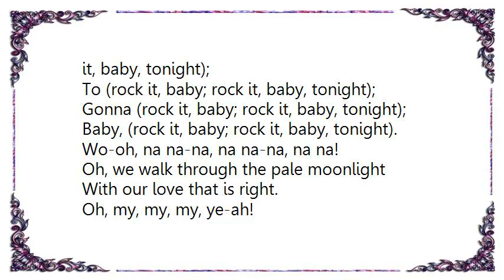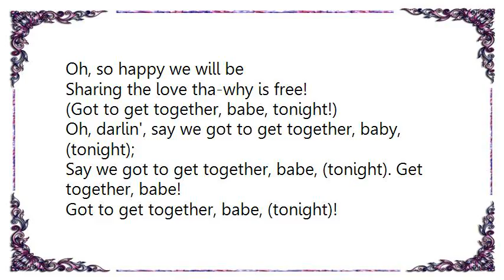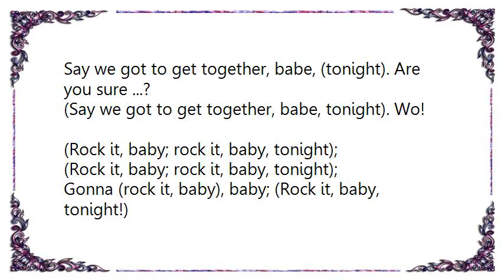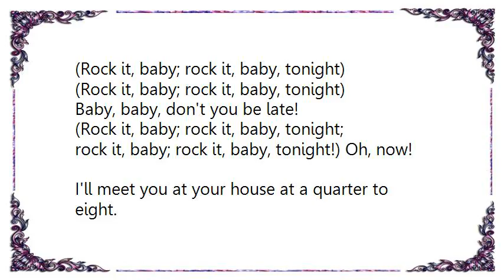Bob Marley - Rock It Baby Lyrics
[Lyrics Bob Marley - Rock It Baby]
Baby, baby, we've got a date; (ooh-hoo, ooh-hoo)
Oh, baby, baby, don't you be late. Oh, baby!

I'll meet you at your house at a quarter to eight. (ooh-hoo, ooh-hoo)
Oh, darlin', baby, baby, just you have some faith!
I promise you, we're gonna (rock it, baby; rock it, baby, tonight);
To (rock it, baby; rock it, baby, tonight);
Gonna (rock it, baby; rock it, baby, tonight);
Baby, (rock it, baby; rock it, baby, tonight).

Wo-oh, na na-na, na na-na, na na!
Oh, we walk through the pale moonlight
With our love that is right.
Oh, my, my, my, ye-ah!

Oh, so happy we will be
Sharing the love tha-why is free!

(Got to get together, babe, tonight!)
Oh, darlin', say we got to get together, baby, (tonight);
Say we got to get together, babe, (tonight). Get together, babe!

Baby, we've got a date, don't you remember?
Baby, baby, don't you be late. Please don't forget:
I'll meet you at your house at a quarter to eight. Oh, baby!
Baby, baby, just you have some faith! Wo, now!
Say we gonna rock it - rockin'!
(Rock it, baby; rock it, baby, tonight.)
Say we (rock it, baby; rock it, baby, tonight).
We gonna (rock it, baby), wo! (Rock it, baby, tonight.)
Say we (rock it, baby) eh! (Rock it, baby, tonight.)
Say we got to get together, babe, (tonight).
Baby, baby, wo! (Say we got to get together, babe, tonight!)
Say we got to get together, babe, (tonight). Are you sure ...?
(Say we got to get together, babe, tonight). Wo!

Gonna (rock it, baby), baby; (Rock it, baby, tonight!)
Eh! (Rock it, baby( oh, baby! (Rock it, baby, tonight!)
Oh! (Got to get together, babe, tonight!)
(Got to get together, babe) Eh! Oh-oh, baby! (tonight)

Oh, baby, baby, we've got that date
Baby, baby, don't you be late!
rock it, baby; rock it, baby, tonight!) Oh, now!
I'll meet you at your house at a quarter to eight.
Oh, darlin'!